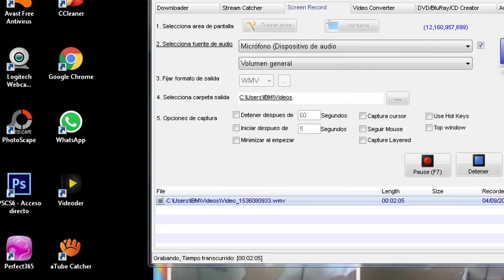INTENTO DE ROBO O INTENTO DE SAQUEO EN LUGANO?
ASI COMENZO EL 2001. ?